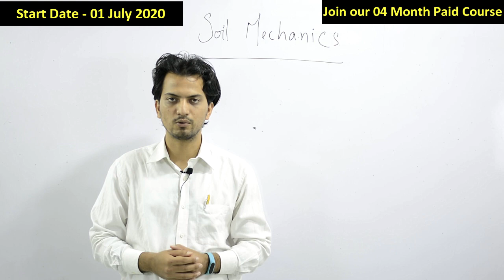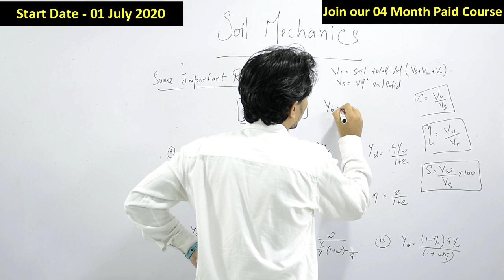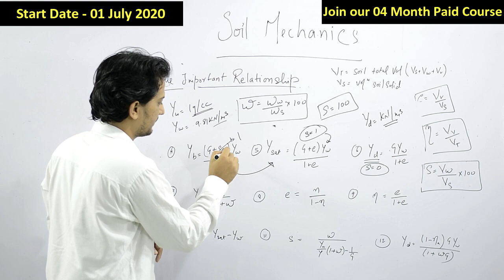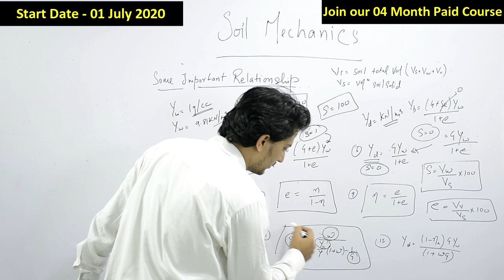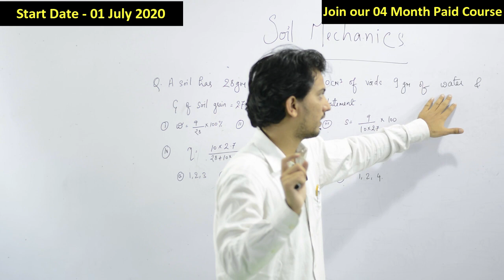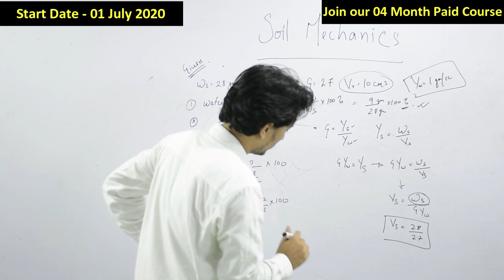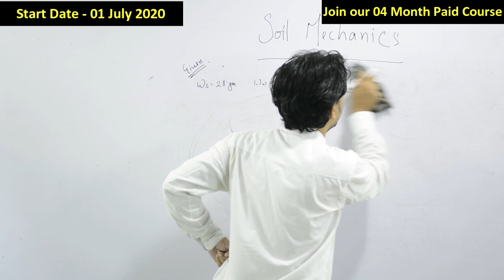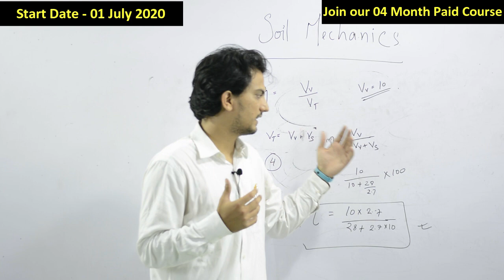UKSSSC JE Civil Engineering | SSC | Demo Class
In this video, Mr. Raj will teach you Soil Mechanics.

Hi, I am Deepak Pant. I am a 3rd generation teacher. In this Channel, You will Get videos related to Uttarakhand.